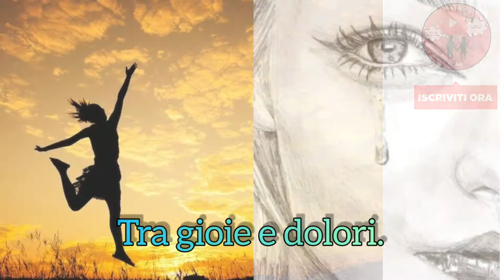E LA VITA VA AVANTI - BUONGIORNO (WhatsApp, Facebook)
"E la vita va avanti. Tra alti e bassi. Tra inverni ed estati. Tra gioie e dolori. Tra vittorie e sconfitte. Forse non sempre come la vorremmo, ma la vita va avanti. E l'imporțante è che non si fermi."